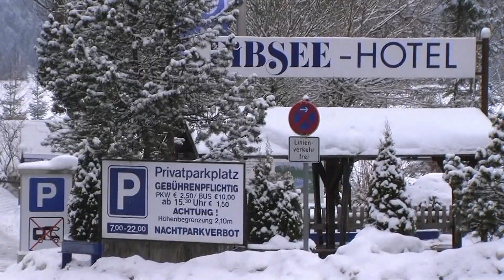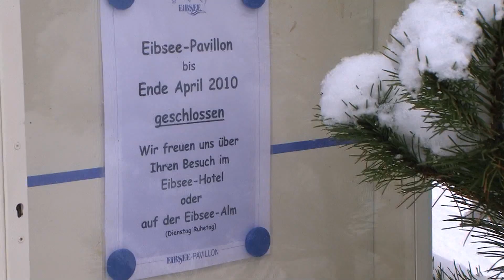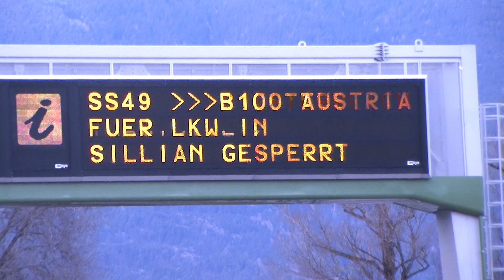Garmisch Partenkirchen German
Garmisch (in the west) and Partenkirchen (in the east) were separate towns for many centuries, and still maintain quite separate identities.

Partenkirchen originated as the Roman town of Partanum on the trade route from Venice to Augsburg and is first mentioned in the year A.D. 15. Its main street, Ludwigsstrasse, follows the original Roman road.

Garmisch was first mentioned some 800 years later as Germaneskau ("German District"), suggesting that at some point a Teutonic tribe took up settlement in the western end of the valley.

During the late 13th century, the valley, as part of the County of Werdenfels, came under the rule of the prince-bishops of Freising and was to remain so until the mediatization of 1803. The area was governed by a prince-bishop's representative known as a Pfleger (caretaker or warden) from Werdenfels Castle situated on a crag north of Garmisch.

The Europeans' discovery of America at the turn of the 15th century led to a boom in shipping and a sharp decline in overland trade, which plunged the region into a centuries-long economic depression. The valley floor was swampy and difficult to farm. Bears, wolves and lynxes were a constant threat to livestock. The population suffered from periodic epidemics, including several serious outbreaks of bubonic plague. Adverse fortunes from disease and crop failure occasionally led to a witch hunt. Most notable of these were the trials and executions of 1589–1596, in which 63 people — more than 10 percent of the population at the time — were burned at the stake or garroted.

Werdenfels Castle, where the accused were held, tried and executed, became an object of superstitious terror and was abandoned in the 17th century. It was largely torn down in the 1750s and its stones used to build the baroque Neue Kirche (New Church) on Marienplatz, which was completed in 1752. It replaced the nearby Gothic Alte Kirche (Old Church), parts of which predated Christianity and may originally have been a pagan temple. Used as a storehouse, armory and haybarn for many years, it has since been re-consecrated. Some of its medieval frescoes are still visible.

Garmisch and Partenkirchen remained separate until their respective mayors were forced by Adolf Hitler to combine the two market towns on 1 January 1935[2] in anticipation of the 1936 Winter Olympic Games. Today, the united town is casually (but incorrectly) referred to as Garmisch, much to the dismay of Partenkirchen's residents. Most visitors will notice the slightly more modern feel of Garmisch while the fresco-filled, cobblestoned streets of Partenkirchen have a generally more historic appearance. Early mornings and late afternoons in pleasant weather often find local traffic stopped while the dairy cows are herded to and from the nearby mountain meadows.

During World War II, Garmisch-Partenkirchen was a major hospital center for the German military.